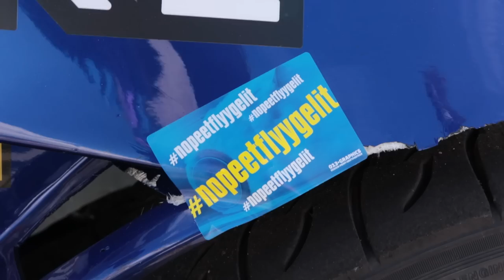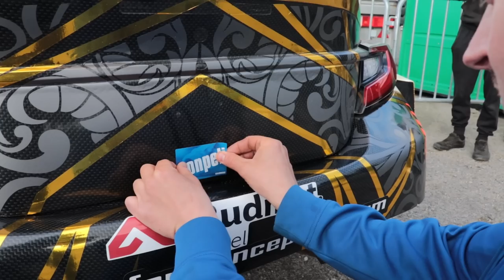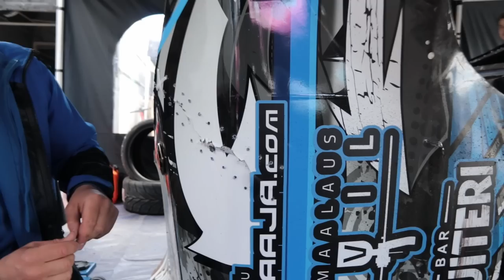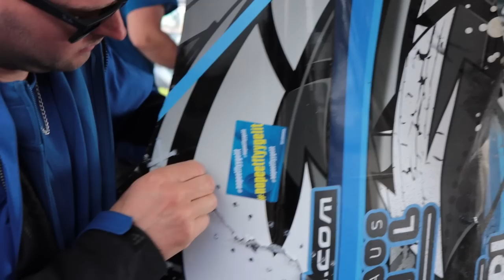Chaser Drift Team - Himos Drift Media Mayhem 2023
Tässä jaksossa käydään Himoksen media drift mayhem päivillä ruopimassa, hieman kolisi ja tapahtumaa oli!

Jylhä Logistics
Automaalaus Sivil
Suvi Performance
JJ Race Engineering
KO-MET Oy
PP Design & Art
LPS Rakennus ja Koneurakointi
Kuutoskoneet
Koneurakointi J-M Kinnunen
59° North Wheels
BAR TuiteriKaraoke
Bar Helmi
Weceworks
FPDA
Ajoneuvoverhoilu Stailaaja Ky
TT-Speed
Urheiluhieroja Emilia Wacklin
Vilkkis Weldings Oy
W2M Laser
Hertek
Leiskart Performance
BCRacing
Amsoil